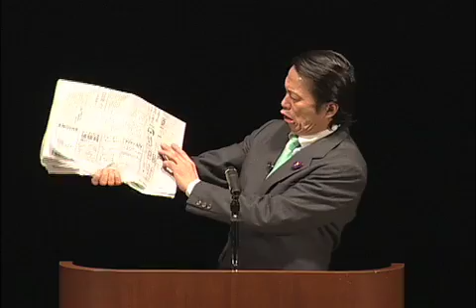Asou Tarou???麻生太郎???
石倉直樹はだかの王様LIVE Vol.9